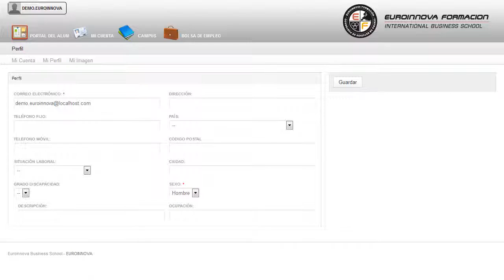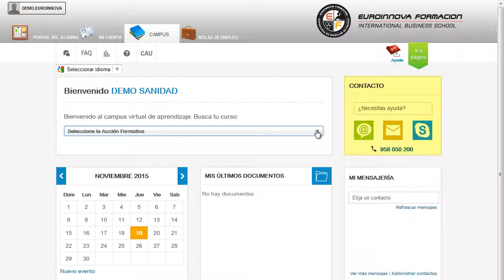Experto En Atencion Temprana Deteccion Evaluacion - Cursos Online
Experto en Atención Temprana: Detección, Evaluación e Intervención (Doble Titulación + 4 Créditos ECTS)
 Si quiere romper barreras y hacerse un hueco en: su curso, aprenderá cuáles son las claves para convertirte en un profesional su curso. El presente CURSO ONLINE de Experto en Atención Temprana: Detección, Evaluación e Intervención (Doble Titulación + 4 Créditos ECTS) dotará al alumno de los conocimientos necesarios para poder valorar las diferentes realidades de los niños a partir de la atención sanitaria, educativa, familiar y social. Aprovecha para aprender todo lo relacionado con: su curso, incrementa sus salidas laborales en todo los relacionado con su curso. Experto en Atención Temprana Detección Evaluación e Intervención (Doble Titulación + 4 Créditos ECTS) está dirigido a los profesionales del ámbito sanitario, educativo y social encargados de detectar, evaluar e intervenir con niños con trastornos y alteraciones del desarrollo, así como a todas aquellas personas interesadas en adquirir conocimientos relacionados con la atención temprana. Centros de Desarrollo Infantil y Atención Temprana, Centros de estimulación precoz, Centros educativos de educación infantil, primaria y secundaria. Euroinnova le da la posibilidad de conseguir su curso. Experto en Atención Temprana Detección Evaluación e Intervención (Doble Titulación + 4 Créditos ECTS) tiene como objetivos: - conocer el ámbito de actuación, la población objetivo y los principales modelos teóricos en atención temprana. Si quieres abrirte las puertas hacia el mercado laboral con la realización del CURSO ONLINE de Experto en Atención Temprana: Detección, Evaluación e Intervención (Doble Titulación + 4 Créditos ECTS), habilitándole para aprender las pautas básicas de diagnóstico e intervención en niños con trastornos evolutivos desde las siguientes áreas: sanitaria, educativa, familiar y social. Entre el material entregado en este CURSO ONLINE se adjunta un documento llamado Guía del Alumno dónde aparece un horario de tutorías telefónicas y una dirección de e-mail dónde podrá enviar sus consultas, dudas y ejercicios.